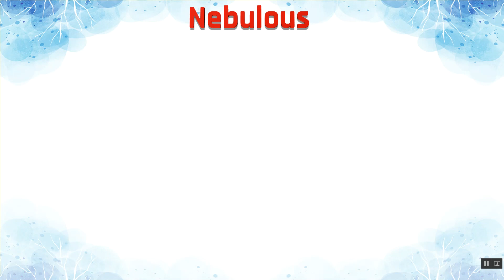Nebulous Meaning in Hindi | Nebulous का हिंदी में अर्थ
Nebulous Ka Kya Matlab Hota Hai | Nebulous Meaning in Hindi | Nebulous का हिंदी में अर्थ